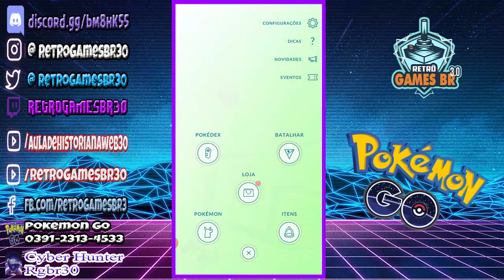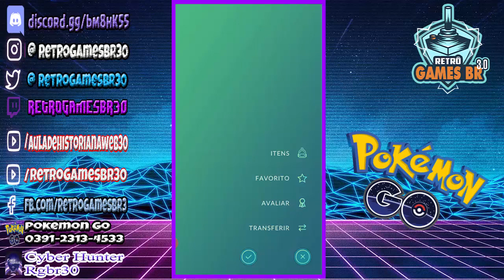🔵Pokémon Go #25 - VS Líder Siera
▬▬▬▬▬▬▬▬▬▬▬ஜ۩۞۩ஜ▬▬▬▬▬▬▬▬▬▬▬▬▬
▬▬▬▬▬▬▬▬▬▬▬ஜ۩۞۩ஜ▬▬▬▬▬▬▬▬▬▬▬▬▬
Face: retrogamesbr3
▬▬▬▬▬▬▬▬▬▬▬ஜ۩۞۩ஜ▬▬▬▬▬▬▬▬▬▬▬▬▬